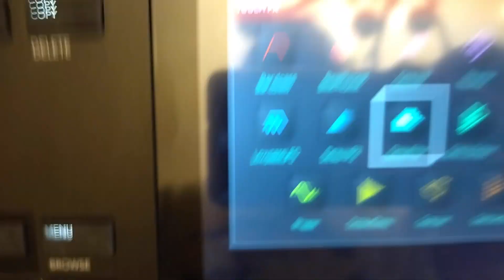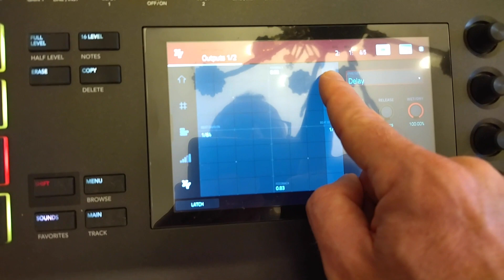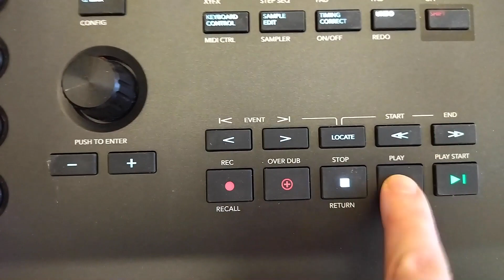Akai MPC Key 61 Quick FX's For Live Performances. Live Music Tips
Styles: Electronic, House, Deep, Chicago, Downtempo, Chillhop, Jazzy Hip-hop, Instrumental
Nub is the dark side of N-junior
He is a bright person of the Underground Electronic Music scene
Nub was born in N-junior's mind under the influence of Old School House, Jazz, and Chicago. He produces quality modern house with old-school temperaments and experiments with Hip-hop and Jazz.

Nub Music - Music with the soul

Live performances, Music Tutorials, exclusive music from NUB